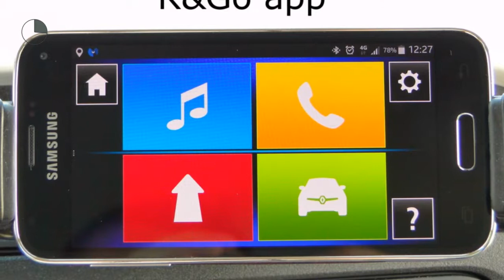Renault Twingo SCE 70pk Collection (1ste eig./Airco)